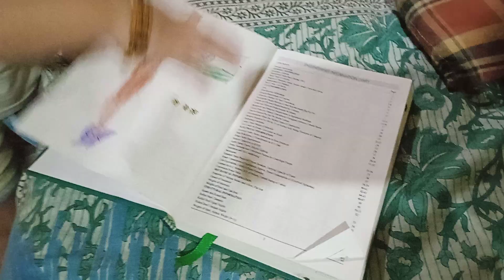Art by Kasturi & Chandana on 28-08-2023